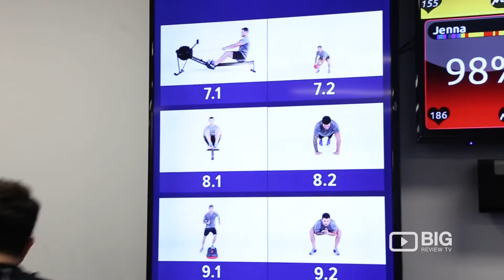F45 Training Fitness Center in Melbourne VIC for Personal Training and Workout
F45 Training
35a Brunswick Street Melbourne VIC Australia 3057

Come and train like the stars at F45 Training. Offering innovative, challenging and systemised team training workout.